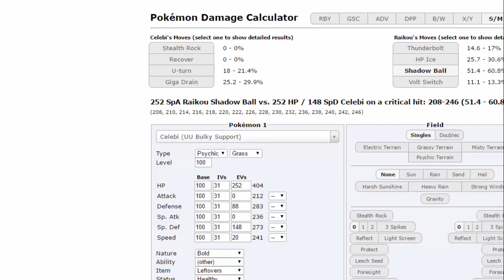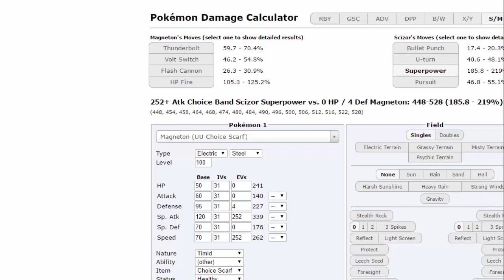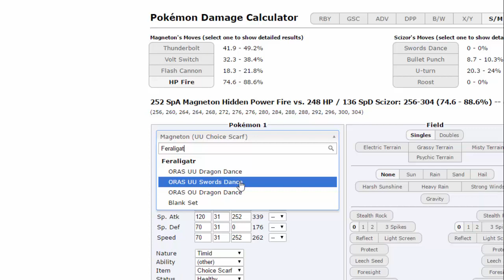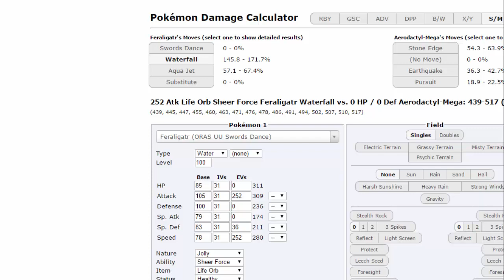Pokemon Showdown [UU] - Regungslos unter dem Wasserfall!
Ich spiele tatsächlich noch Pokemon. Es ist kaum zu glauben.